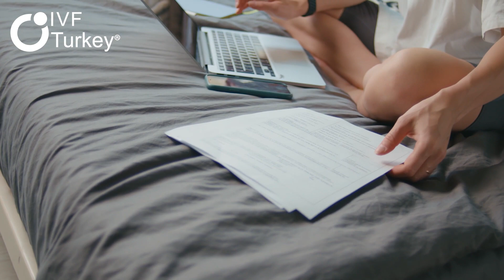What Should We Pay Attention To Before Starting IVF Treatment? | Prof. Dr. M. Karacan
Prof. Dr. Meriç Karacan, one of our miracle doctors explains today for those who have questions in mind.👨‍⚕️♀️💯

Meriç KARACAN; is the Associate Professor of OBGY and the Director of IVF Lab. He is graduated from İstanbul University Cerrahpaşa Medicine Faculty Gynecology & Obstetrics. He made researches about IVF and Endocrinology in United States. He has joined IVF Turkey Clinics-İstanbul in️ 2003 and has been a senior specialist and the head of the research department of IVF unit since then. He became Associate Professor in 2014 and is currently a member of Yeni Yüzyıl University Medical School. He also participated in establishing and consulting IVF centers located in Albania and Southern Iraq. He has several publications and presentations related to infertility and IVF over the past 20 years.